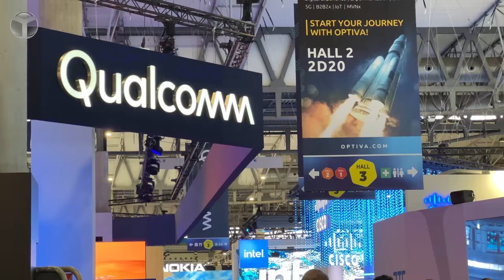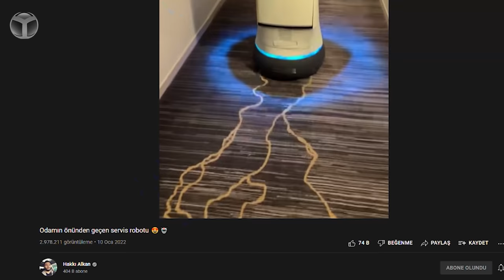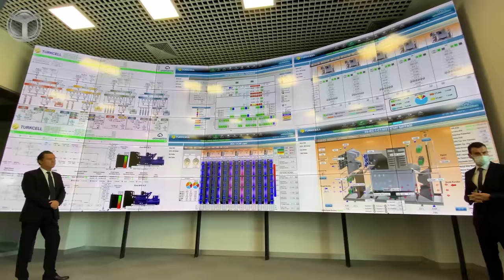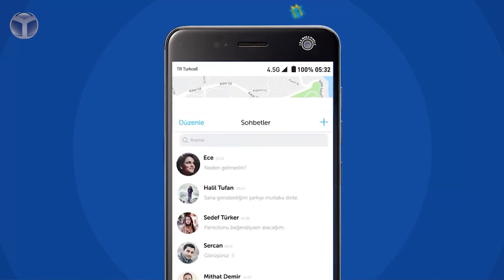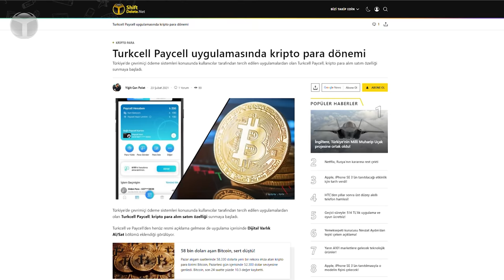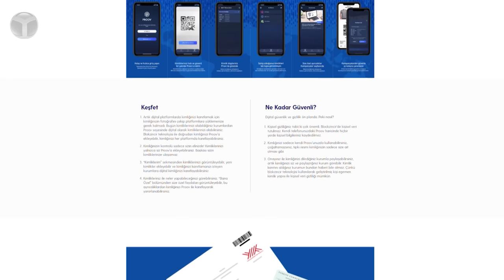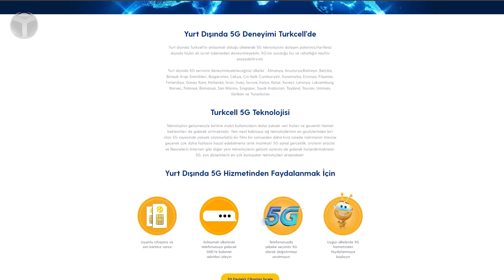Yenilikleri ne zaman göreceğiz? Turkcell yönetimi ile Barcelona'da buluştuk!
Mobil Dünya Kongresi 2022’de ülkemizin en büyük operatörlerinden Turkcell ile kongreyi değerlendirdik ve 5G hakkında yeni bilgileri dinledik.

5G, Türkiye’ye gelecek mi?

Dilerseniz sözü uzatmadan sizleri videomuz ile baş başa bırakalım. İyi seyirler.

MWC 2022’de Google başta olmak üzere birçok önemli şirketle projeler için toplantı yaptıklarını belirten Turkcell Dijital Servisler ve Çözümler Genel Müdür Yardımcısı Ataç Tansuğ, önemli bir projeyi açıkladı.

Turkcell’in internet üzerinden TV hizmetini sunduğu Turkcell TV+ ‘ın Google TV ürününün bir arada pozisyonlanması adına bir çalışmanın olduğu belirtildi. Fuarın en önemli başlıklarından yapay zeka alanında ise Turkcell Bilgi ve İletişim Müdür Yardımcısı Serkan Öztürk, pandemiye girildiği ay yüz tanıma bulunan ödeme sistemini ve robotların öneminden bahsederek iletişimin gücüyle birlikte farklı sanayilerde değişik girişimlerin geleceğini belirtti.

Herkesin merak ettiği 5G bağlantı teknolojisinin sadece Türkiye’de değil tüm dünyada endüstriye yönelik birçok projenin bu teknoloji ile geliştiğinden bahseden Turkcell Şebeke Teknolojileri Genel Müdür Yardımcısı Gediz Sezgin, 5G altyapısı ile ilgili İstanbul Havalimanı’nda kullanılabildiğini açıkladı. Önümüzdeki dönemde de daha geniş bir alanda aktif olacağını belirtti.

Son olarak Serkan Öztürk, blockchain teknolojisi kullanılarak Türkiye’nin ilk dijital kimlik uygulamasının Proov olduğunu belirterek uygulama marketlerinde yer aldığını söyledi.